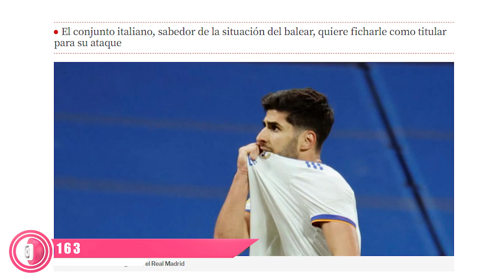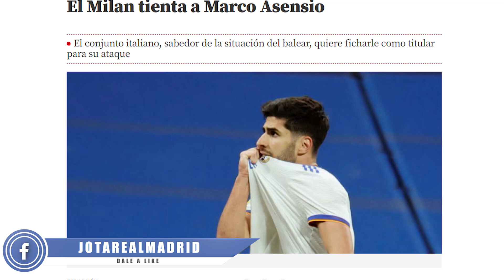Maldini enseñó a Florentino lo en SERIO que va su equipo a por este crack del R.Madrid